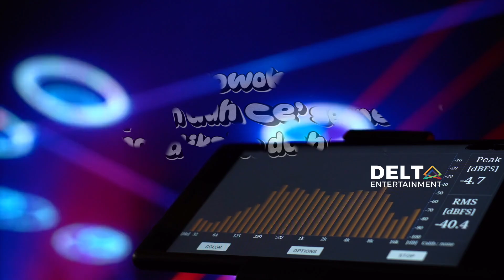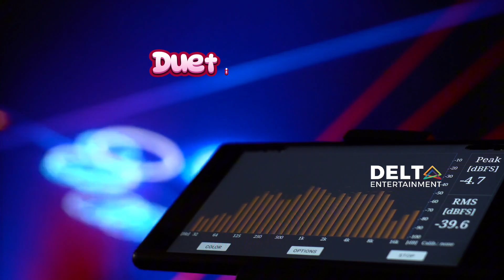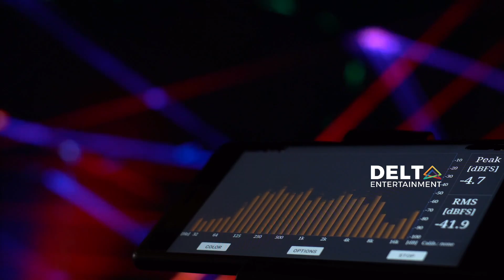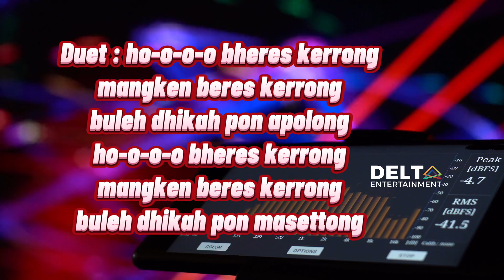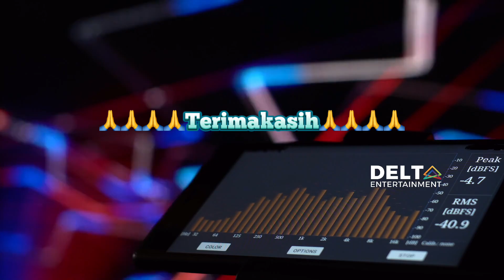BERES KERRONG KARAOKE NADA PRIA ( LAGU MADURA ) HD AUDIO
Beres kerong karaoke

Silahkan menggunakan audio ini dg memberikan deskripsi dan link dari channel
Ini, Terimakasih

Lagu madura viral